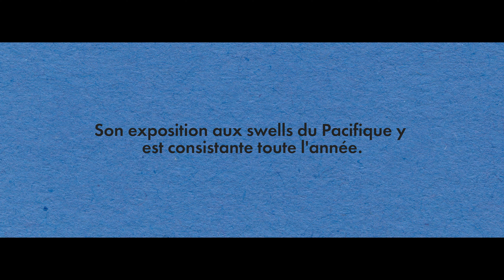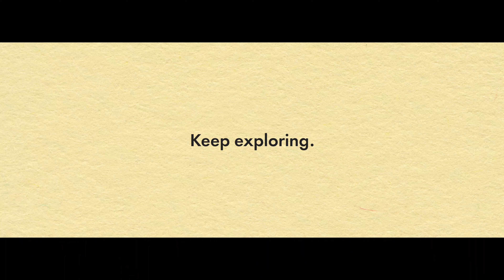Costa Rica : les spots de la péninsule du Guanacaste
Exposée aux swells du Pacifique toute l'année, la côte du Guanacaste ne connaît pas vraiment de saison morte niveau surf.

On poursuit notre route vers le sud pour égrener les spots au fil des pistes.

🎥 Brian Llinares